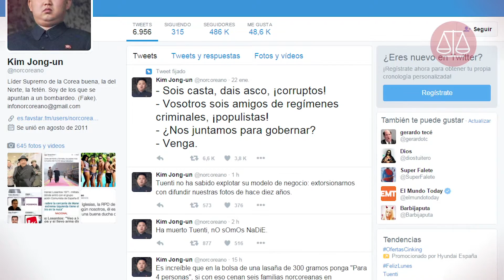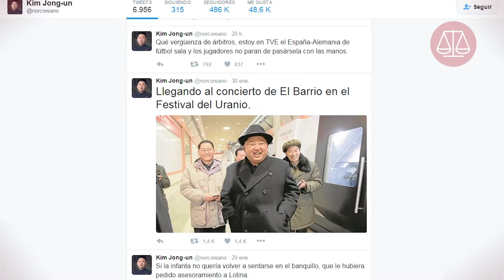¿Los perfiles "fake" que parodian con el nombre de un famoso, son suplantación de identidad?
El auge de Internet y las redes sociales ha dado lugar a los conocidos como “perfiles fake” o “cuentas parodia” en Facebook y Twitter, de los cuales nos podemos hacer la pregunta ¿Se consideran estas cuentas una suplantación o robo de identidad?
Alejandro Touriño es el director jurídico del área de Nuevas Tecnologías de Legálitas y explica en este vídeo que cuando nos encontramos con cuentas como por ejemplo “Espeonza Aguirre”, jurídicamente hablando no estaríamos ante un supuesto de suplantación de identidad.

Descubre qué circunstancia o qué casos se consideran suplantación de identidad de la mano del abogado de Legálitas.

¿Tienes alguna duda legal en relación al robo o suplantación de identidad? Los abogados expertos de Legálitas podemos ayudarte. Consulta gratuitamente a uno de nuestros abogados expertos en nuevas tecnologías